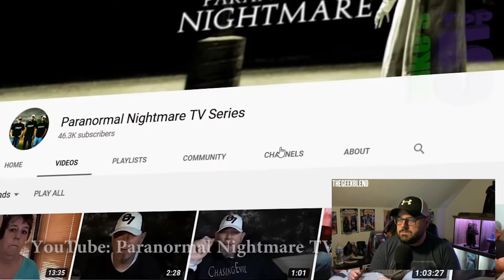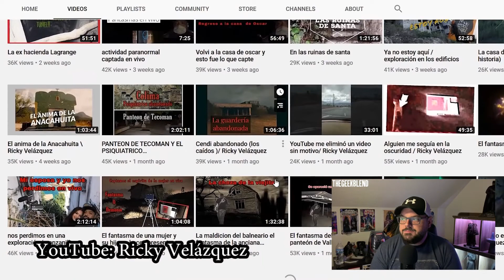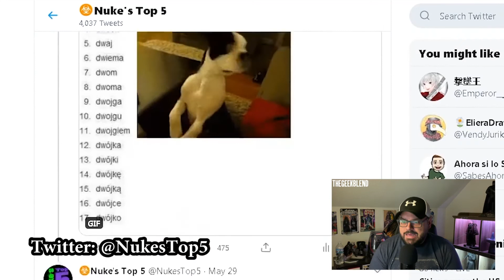REACTION: NUKES TOP 5 - 5 SCARY GHOST VIDEOS THAT WILL MESS YOU UP BRO!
Make sure to leave a like on the video, it really helps us out. And we'd really appreciate it if you would be so kind to share the video and channel.